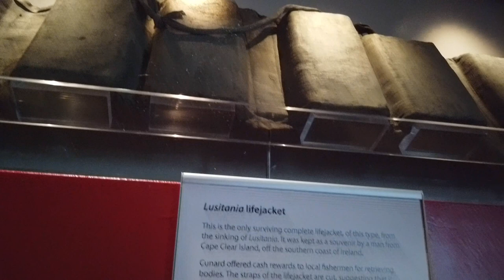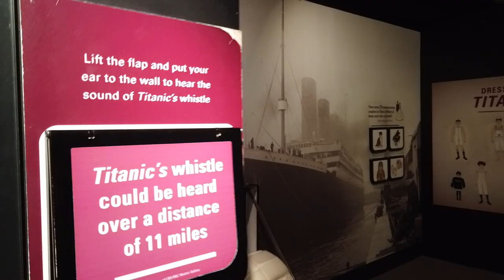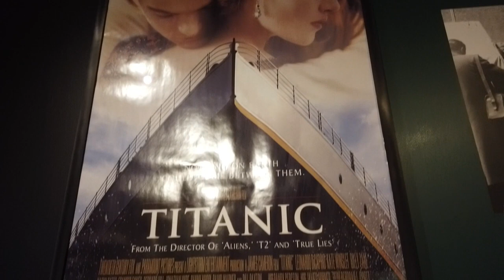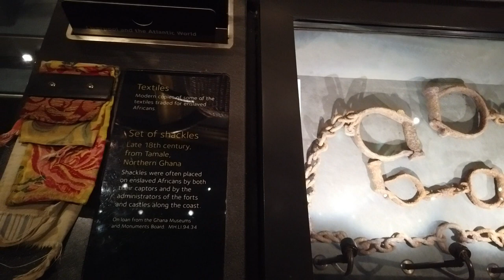Liverpool Maritime museum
We show you a quick look around the Liverpool Maritime museum. The displays on show are the ships story of the Lusitania, the untold story of the Titanic and there is a display on Slavery. This really is a great museum and so worth a visit. Thanks again. See you in the next vlog.